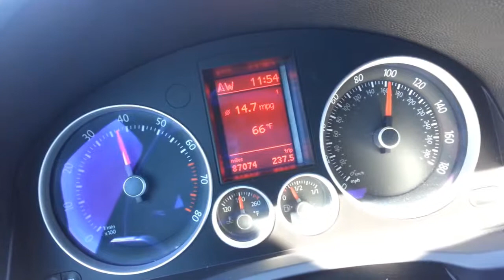VW GLI 85-135 Acceleration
Stock software, intake. No real power mods done to the car, although a lot of other modifications. Not too bad. 4th gear to 5th.

2006 VW GLI